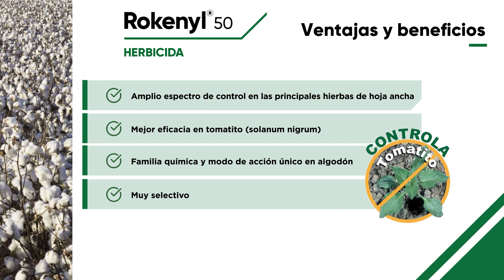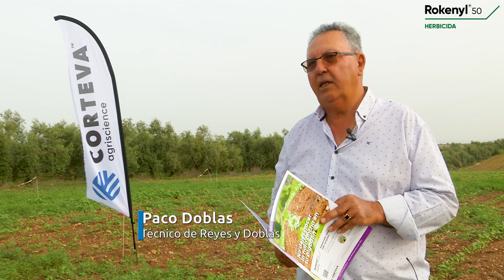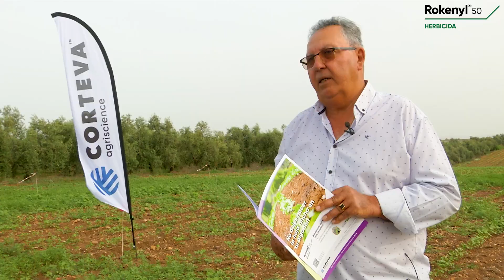Rokenyl® - Resultados en Algodón - Écija (Sevilla).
Resultados de las Demos llevadas a cabo en Écija con el herbicida Rokeyl para el control de hoja ancha en el cultivo del Algodón.

Adelántate con el herbicida más completo!

Rokenyl® , La solución de presiembra que más hierbas de hoja ancha controla gracias a su modo de acción ÚNICO.